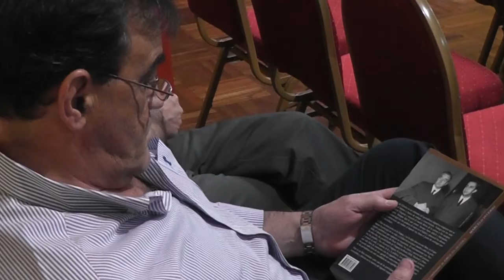Jorge da Silveira presentó en Florida su libro: Toto. Memorias y confesiones